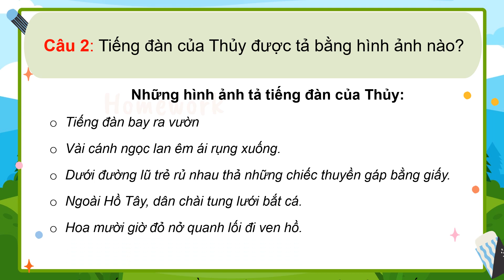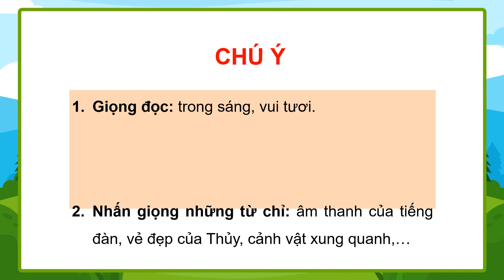Giáo án powerpoint Đọc: Tiếng đàn trang 36, 37 | GA điện tử Tiếng Việt 3 Chân trời sáng tạo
Phía trên là giáo án Powerpoint hay còn gọi là giáo án điện tử, giáo án trình chiếu Bài 4: Đọc: Tiếng đàn trang 36, 37 | Sách Tiếng Việt 3 Chân trời sáng tạo. Giáo án được làm với phong cách: hiện đại, đẹp mắt để tạo sự hứng thú cho học sinh.
Ngoài ra, chúng tôi có đầy đủ giáo án powerpoint các bài khác trong chương trình sách giáo khoa Tiếng Việt 3 Chân trời. Tin chắc rằng: Khi sở hữu bộ giáo án này, việc giảng dạy của thầy cô sẽ trở nên nhẹ nhàng và đạt hiệu quả tốt.